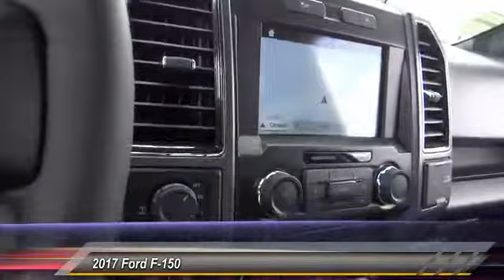2017 Ford F-150 HEMET BEAUMONT MENIFEE PERRIS LAKE ELSINORE MURRIETA F17935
2017 Ford F-150 XL

GOSCH FORD HEMET PROUDLY SERVING HEMET, BEAUMONT, MENIFEE, PERRIS, LAKE ELSINORE, MURRIETA, AND SURROUNDING SOUTHERN CALIFORNIA LOCATIONS. THIS WHITE GOLD 2017 Ford F-150 IS EQUIPPED WITH A 2.7L V6 Ecoboost Engine, AUTOMATIC TRANSMISSION, AND RECEIVES AN ESTIMATED . GOSCH FORD HEMET 150 CARRIAGE CIRCLE HEMET CA 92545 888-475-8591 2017 Ford F-150 XL This 2017 Ford F-150 XL is proudly offered by Gosch Auto Group This is about the time when you're saying it is too good to be true, and let us be the one's to tell you, it is absolutely true. Just what you've been looking for. With quality in mind, this vehicle is the perfect addition to take home. Look no further, you have found exactly what you've been looking for. This vehicle won't last long, take it home today. Please contact the Gosch Auto Group for more information. Stock #: 8-F17935 | VIN: 1FTEW1CP1HKC74052 | 2017 Ford F-150 XL Gosch Ford Hemet